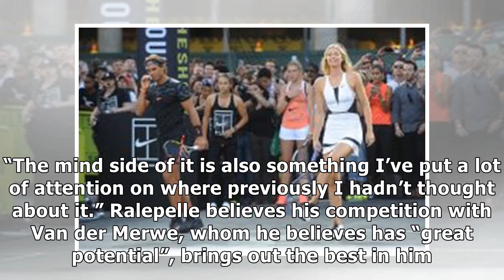Mature Ralepelle blocks out the noise and regains form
Chiliboy Ralepelle of the Cell C Sharks during the Cell C Sharks training session at Jonsson Kings Park on May 15, 2018 in Durban, South Africa. (Photo by Steve Haag/Gallo Images) Chiliboy Ralepelle w...